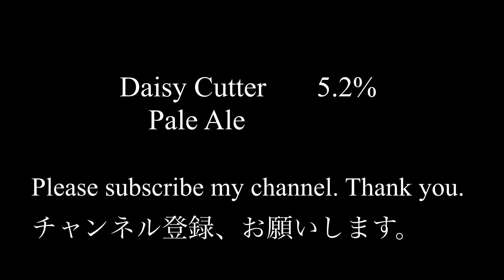[ビール紹介] デイジーカッター編 Daisy Cutter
今回は イリノイ州シカゴのデイジーカッターを紹介します。

Today's beer is Daisy Cutter from Chicago, Illinois.